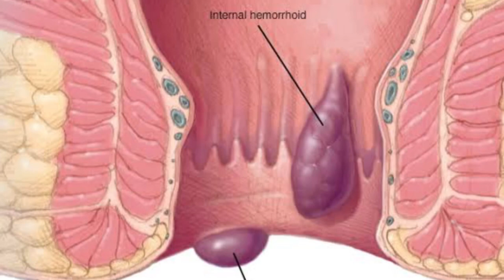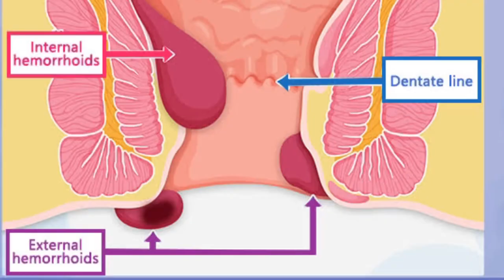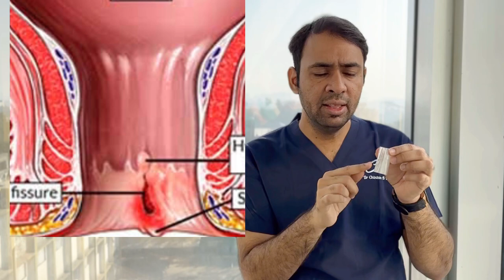100 % tips - PILES vs FISSURE - Difference ? Treatment ? bavasir ? Symptoms lakshan kya hai ?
( Piles Bawasir Hemorrhoids) VS ( Fissure ) - 100 % USEFUL HEALTH TIPS ? What is Difference in Hindi ? Symptoms aur Lakshan kya hai ? Piles fishar aur fistula bimari ka ilaj ? Piles Treatment by Medicines or Surgery for Permanent cure in India ?
Piles kaise aur kyun hota hai ? Fissure kyun hota hai ? Reasons for Piles & Fissure problem ? Is it painful or Bleeding ? How piles looks like and it’s comparison with Fissure problem ? Piles home treatment and Prevention health tips ? How to get rid of piles In 3 Days ? bawasir ka Ilaj Hindi mein ? Piles treatment bina operation ? Bawaseer treatment on hindi ? बवासीर का रामबाण इलाज और घरेलू उपचार ? Gharelu upchar aur upay ? Nuskhe pails bawasir se bachne ke liye ?
Piles ke gharelu upay kya hai ? Babasir bavasir ka ilaaj aur Lakshan ? Piles home remedies ?

Dr Chintan B Patel, Piles & Fissure Doctor in India at Kiran Hospital Surat gives very important & useful health tips related to Piles VS Fissure in ano.

CASHLESS MEDICLAIM INSURANCE FACILITIES AVAILABLE